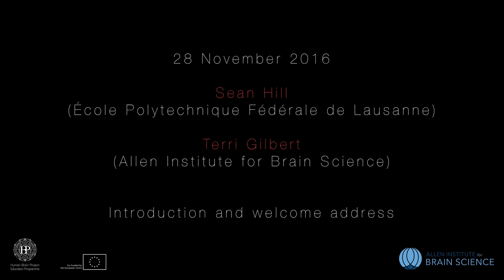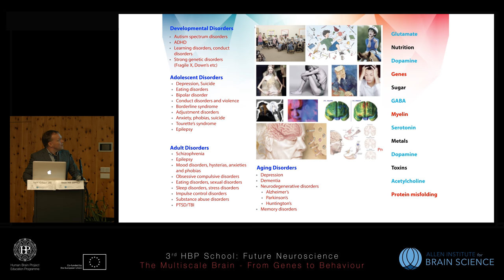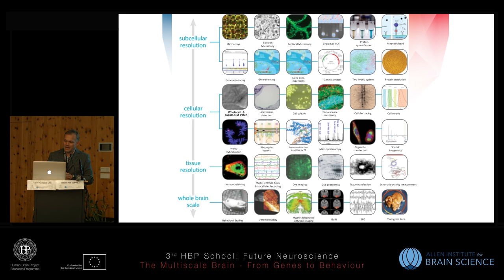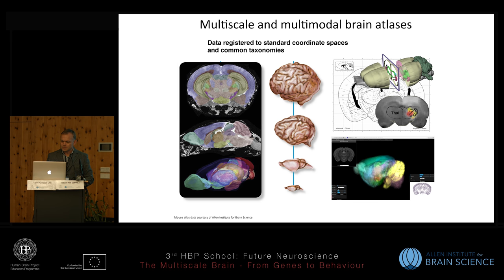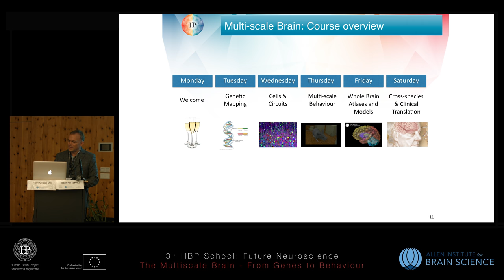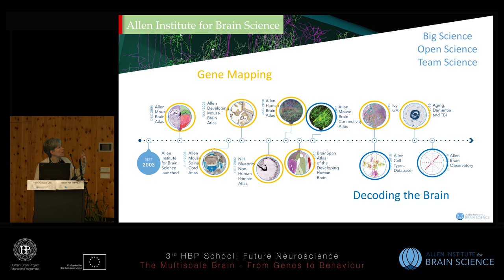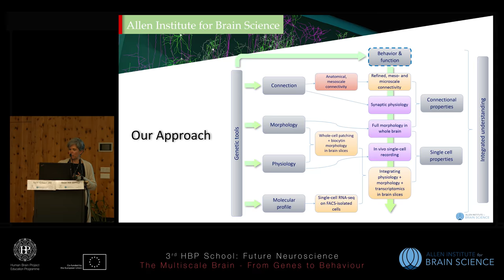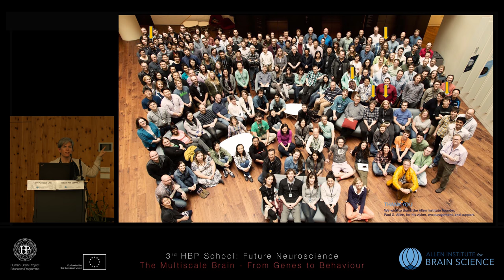Hill Sean and Gilbert Terri - Introduction and welcome address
Introduction and welcome address
Speakers: Sean Hill,  École Polytechnique Fédérale de Lausanne, Switzerland and Terri Gilbert, Allen Institute for Brain Science, USA

3rd HBP School - Future Neuroscience: The Multiscale Brain - From Genes  to Behaviour
28 November - 4 December 2016
Obergurgl University Center, Austria